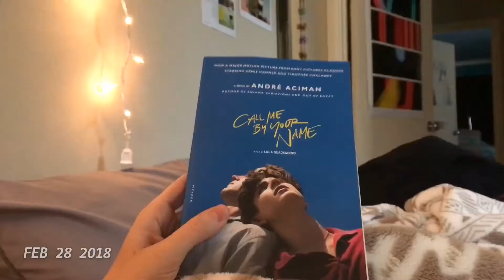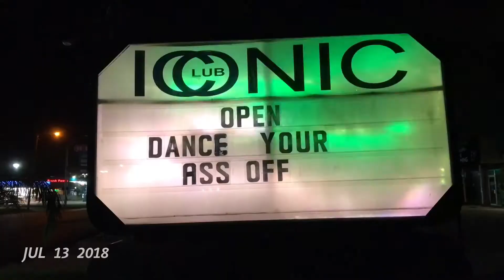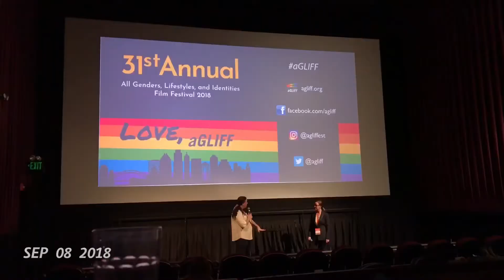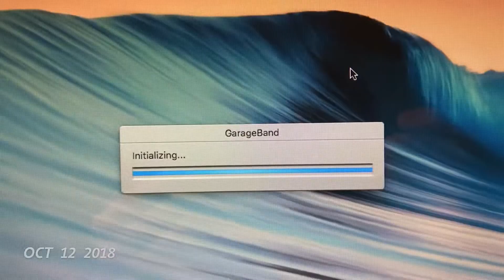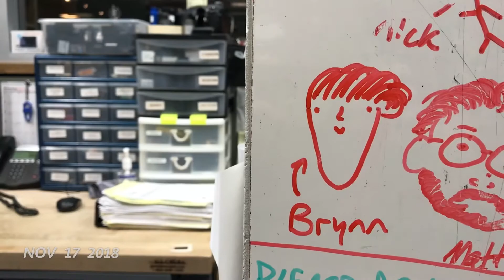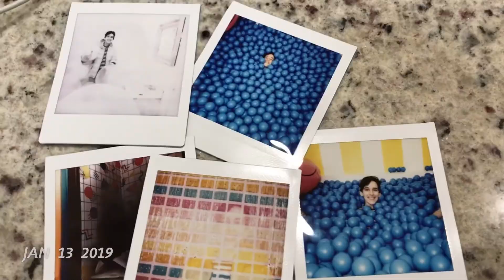one second everyday: 2018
one second every day from 1/25/18 to 1/25/19.